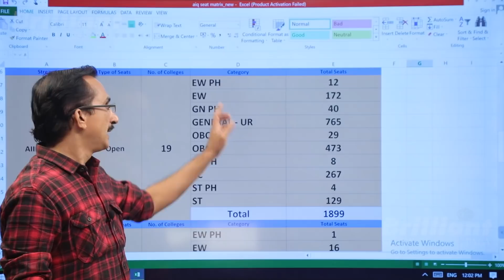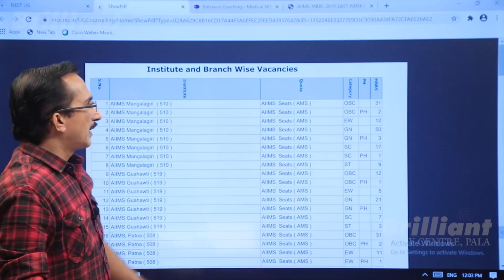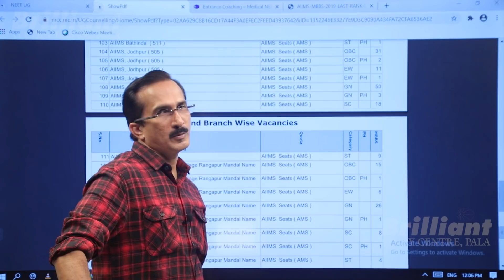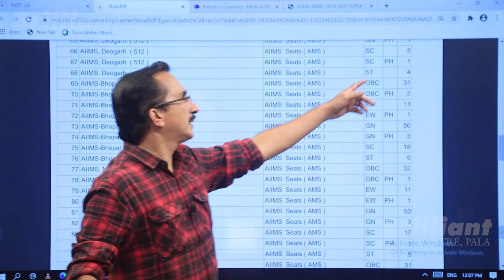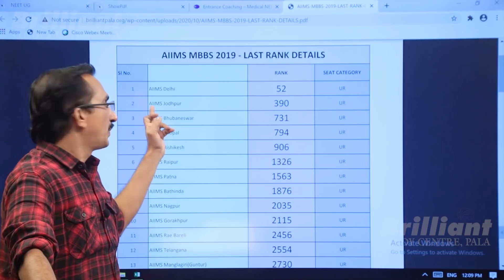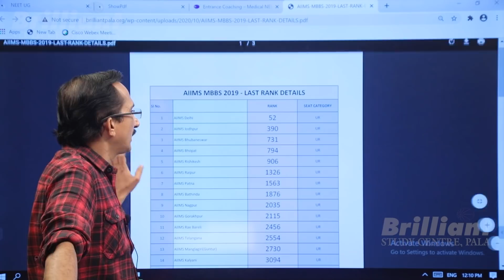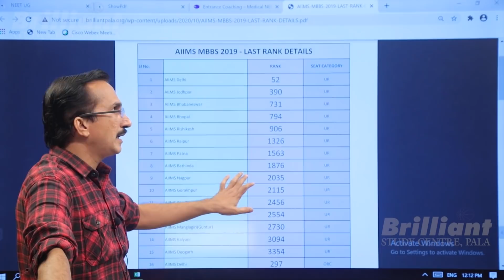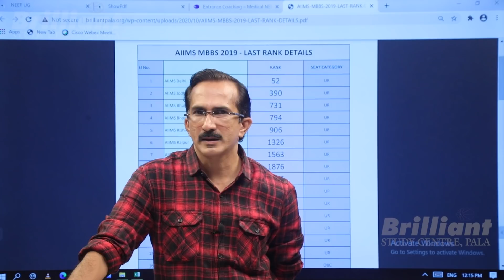AIIMS Seat Matrix and Last Rank Details